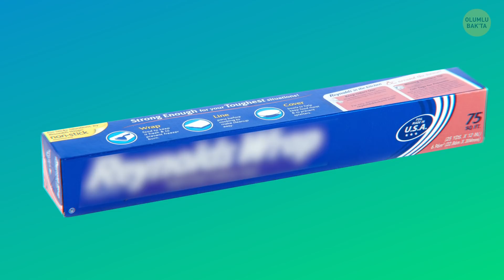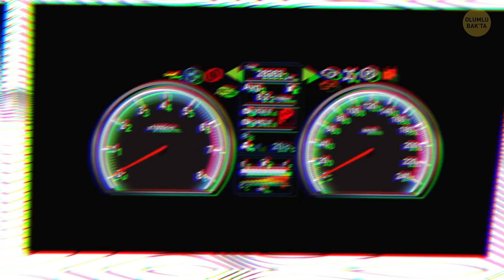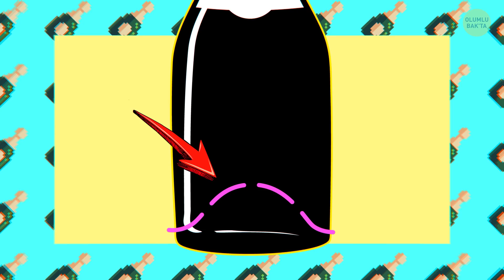Bunu Her Gün Görüyorsunuz Ama Ne İşe Yaradığını Öğrenmek İçin Google’a Hiç Bakmadınız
Her gün çevremizde gizli amacını bilmediğiniz onlarca eşya bulunur. 💡 Tasarımcılar bir şeyler yaratırken her küçük ayrıntıyı düşünürler! Örneğin, svetşörtünüze bir bakın. Yakasının ortasında V şeklinde bir dikiş bulunabilir. Bunun amacı acaba nedir? Madeni paraların üstünde neden çıkıntılar olur? Golf topunun üstündeki çukurların amacı nedir? Bu videomuzda her gün kullandığımız 30 eşyanın gizli amacını öğreneceksiniz .